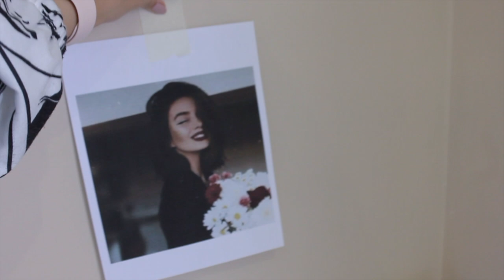In the end - cover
Welcome again ✨💖  I hope you like it cuz it’s my first time to drawing on the wall  😻.